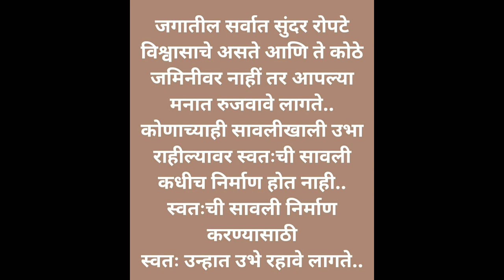Good Thoughts ||Suvichar ||moral thinks ||मनाला प्रेरणा देणारे विचार ||Mindblowingthoughts